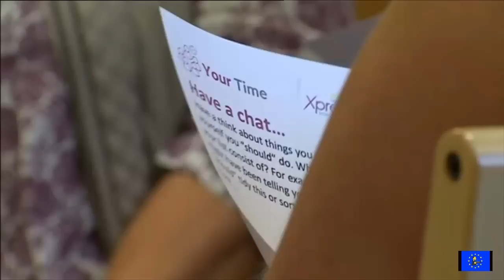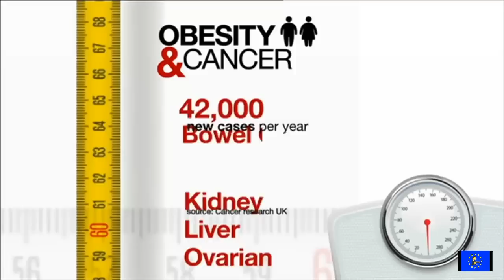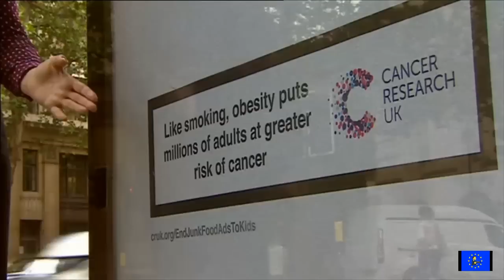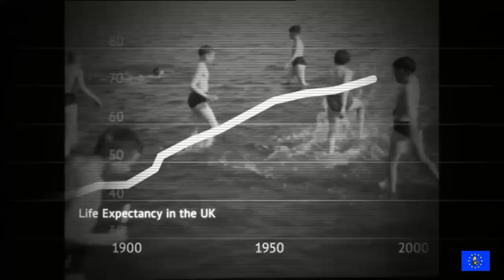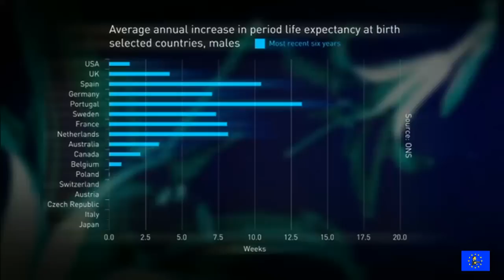Obesity causes more cancers than smoking, but it's poverty that really kills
BBC News at Six,  Channel 4 News,  & Newsnight 3 July 2019